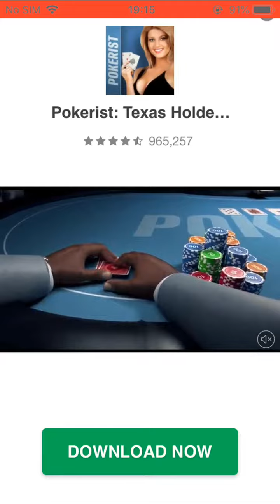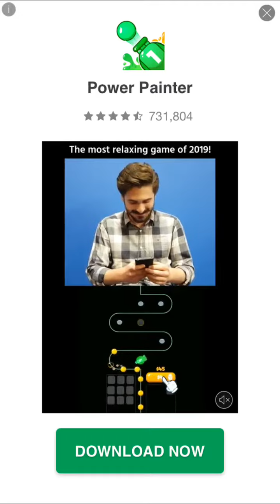Word Connect Level 276 277 278 279 280